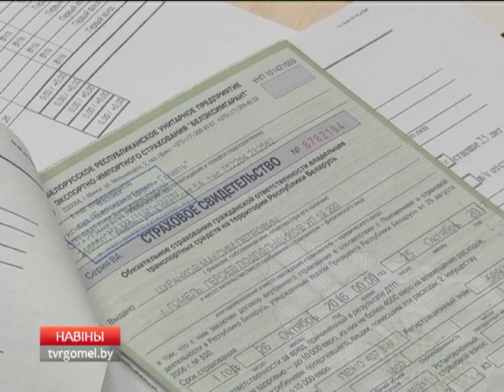Профилактическая акция «Страховой полис» проходит в Гомельской области